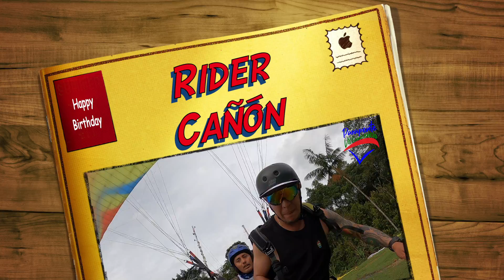Rider Cañón en PARAPENTE VILLAVICENCIO